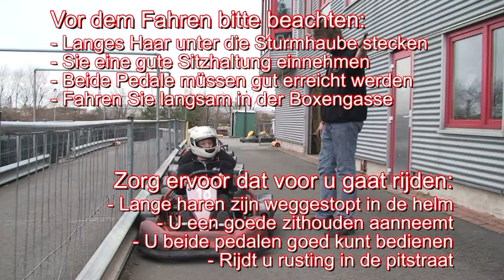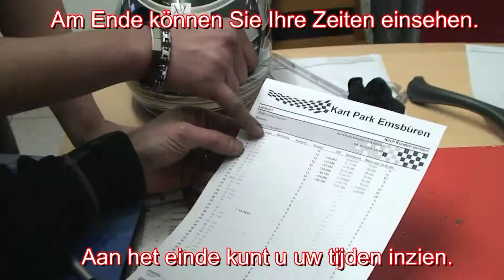Kartpark Emsbüren - Huurkart instructies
Instructiefilm voor huurkarts bij Kartpark Emsbüren.
Muziek: The Prodigy - Climbatize